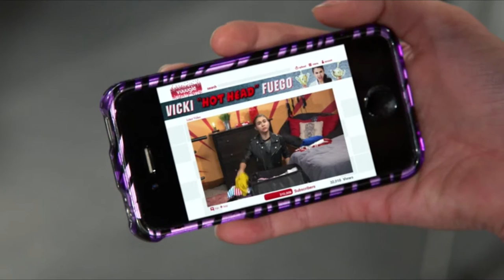Ciara Wilson // VICKI HOT HEAD FUEGO // Bizaardvark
Ciara Wilson plays Vicki 'Hot Head' Fuego on episode 14 of Disney Channels Bizaardvark. "Bizaardvark vs. Vicki Hot Head Fuego"